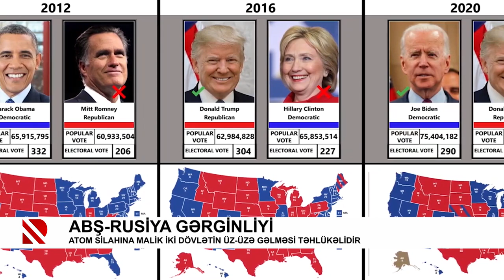ABŞ-Rusiya gərginliyi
Atom silahına malik iki dövlətin üz-üzə gəlməsi təhlükəlidir